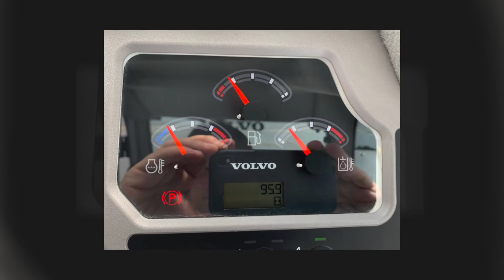2012 Volvo MC70C Skid Steer